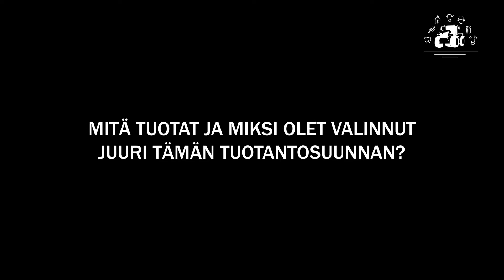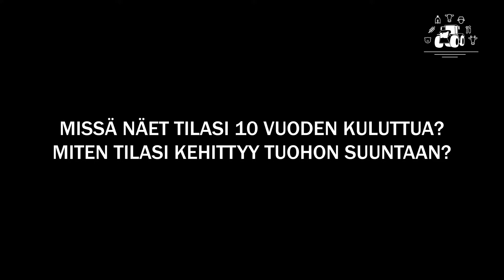Pöykön tila – Maidontuotantoa napapiirin pohjoispuolella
Jaana ja Matti Pöykkö pitävät yhden robotin lypsykarjatilaa Rovaniemen Vikajärvellä.